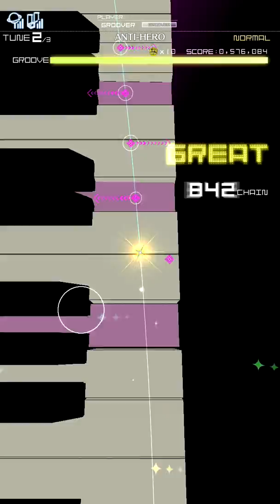Groove Coaster 3[GROOVER](外部出力) : ANTI-HERO {NORMAL}(PERFECT)